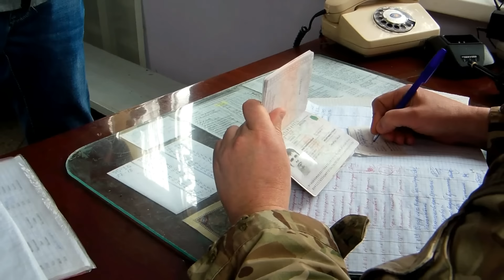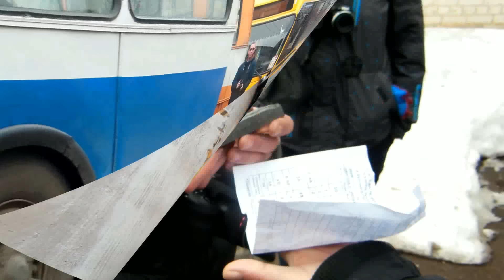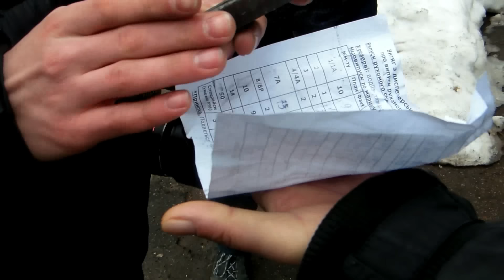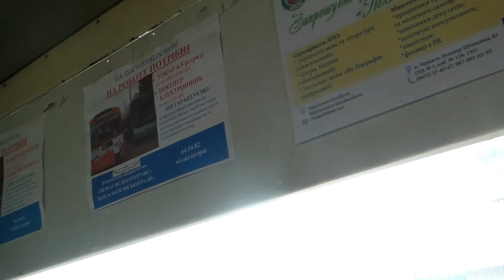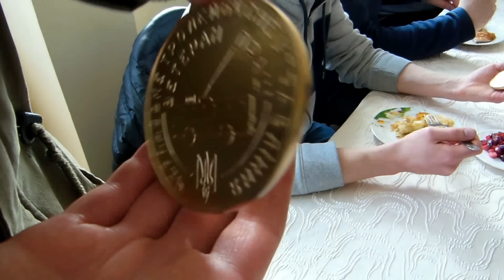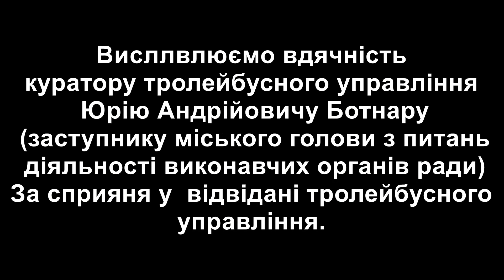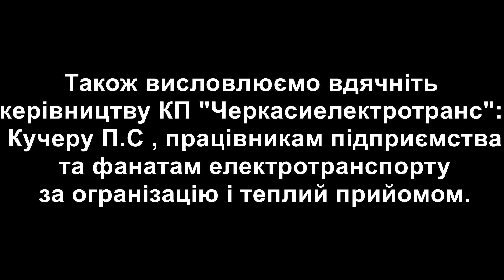Иностранные гости из Будапешта посетили Черкасское Троллейбусное управление. Экскурсия по депо.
Черкассы и Смела такого еще не видели Новый Украинский дизель поезд ДПКр3 Подложил камеру под состав (ВИДЕО)

UA-Іноземні гості разом з Черкаськими фанатами електротранспорту відвідали КП "Черкасиелектротранс". Гостям дуже сподобалося наше підприємство, особливо технічна база, і те як обслуговуються і експлуатуються наші тролейбуси марки ЗІУ 9 І Зіу 10. Особливо Вони вражені прийомом який організувало керівництво, працівники підприємства та фанати електротранспорту. Після екскурсії гості відмітили що відвідуючи безліч подібних підприємств в Європі, вони очікували побачити щось гірше, але наше комунальне підприємство не гірше чим європейські!

RU- Сегодня они вместе с Черкасскими фанатами электротранспорта посетили КП "Черкассыэлектротранс". Гостям очень понравилось наше предприятие, особенно техническая база, и то как обслуживаются и эксплуатируются наши троллейбусы марки ЗИУ 9 и Зиу 10. Особенно Они поражены приемом который организовало руководство, работники предприятия и фанаты электротранспорта. После экскурсии гости отметили, что посещая множество подобных предприятий в Европе, они ожидали увидеть что-то хуже, но наше коммунальное предприятие не хуже чем европейские!